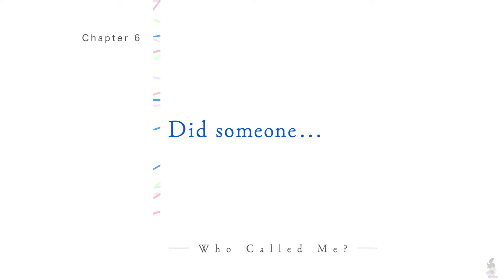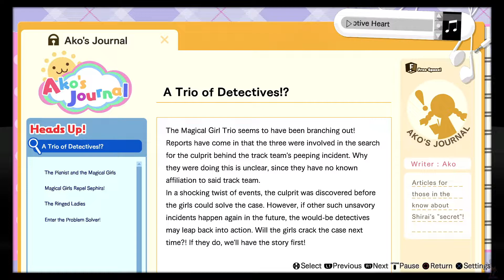Blue Reflection Ch. 6 (30)- Planning a stage play, the Common Core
They are now planning what show to play in the festival. Going for a fairy-tale style, they all go for "The Little Mermaid" The next day Hina, Yuzu And Lime get dragged into the common, near the "Common core" after that a tremor happens and what looks like a biblically accurate angel shows up in front of the school.